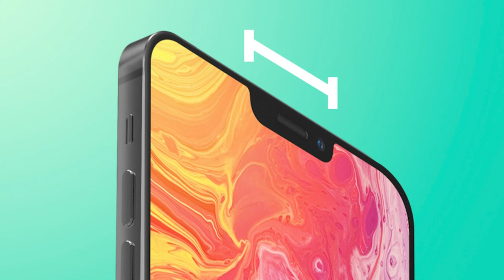Should you wait for Apple iPhone 13 Series or Buy any other iPhone now?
I tried to give you my best suggestion to decide whether should you wait for Apple iPhone 13 or buy any other earlier iPhone model now, like Apple iPhone 12 series or iPhone 11 series or iPhone Xs series. I explained in a very simple way to give you a clear picture of this confusion. Please watch the whole video so that you will come to know the best buying decision for Apple iPhone in 2021

Should you wait for iPhone 13 or buy an iPhone now? | Let's Try Apple |Urdu/Hindi